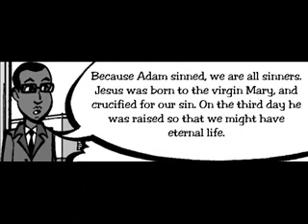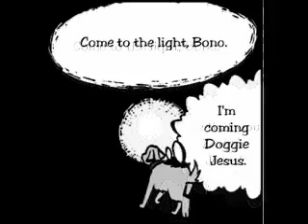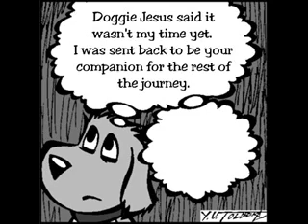Walking Across America - Bono meets Doggie Jesus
Bono has a near death experience.